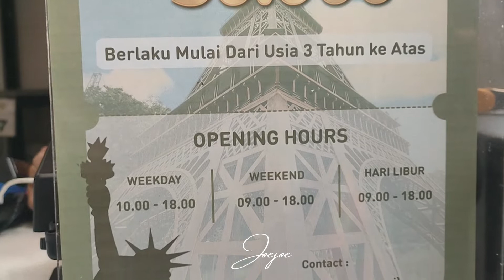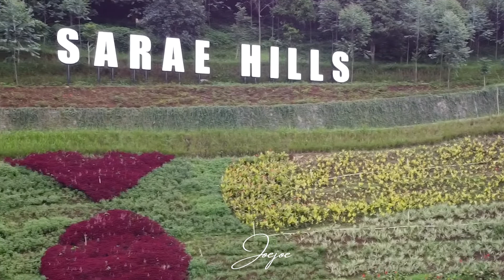SARAE HILLS TERBARU | WISATA BARU YANG MENGAJAK KELILING DUNIA DALAM 1 HARI | DRONE VIEW SARAE HILLS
Wow Sarae Hills, merupakan tempat wisata baru yang disediakan untuk para pengunjung yang ingin merasakan sensasi berfoto di ikon ikon terkenal dunia. Terletak di kawasan Sarae Hills , yang sebelumnya telah memiliki 7 cafe dan resto.
Wowo sarae Hills saat ini masih dalam tahap pembangunan , namun  meski demikian sudah banyak ikon ikon terkenal dunia yang bisa dijadikan spot berfoto pengunjung seperti miniatur spinx , piramyds of giza, menara eiffel,arc de triomphe, amphitheathrium flavium, patung liberty, dan bangunan santorini yang sangat cantik.

buat kalian yang ingin merasakan sensasi keliling dunia dalam 1 hari , berikut informasi Wow Sarae Hills  :

Alamat          : Alamat: Jl. Pagermaneuh, RT.05/RW.07, Pagerwangi, Kec. Lembang, Kabupaten Bandung Barat, Jawa Barat 40391
Tiket masuk : Rp. 50 ribu  (sudah termasuk mobil antar jemput dan free minuman)
Fasilitas       : Spot Foto miniatur spinx , piramyds of giza, menara eiffel,arc de triomphe, amphitheathrium flavium, patung liberty, santorini , Foodcourt , shuttle car